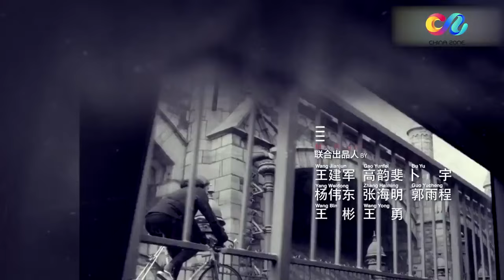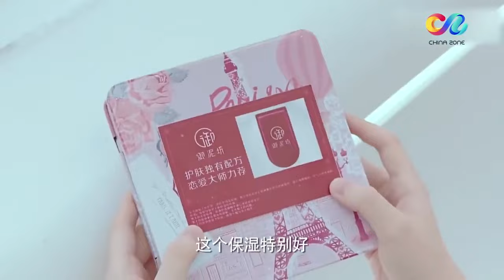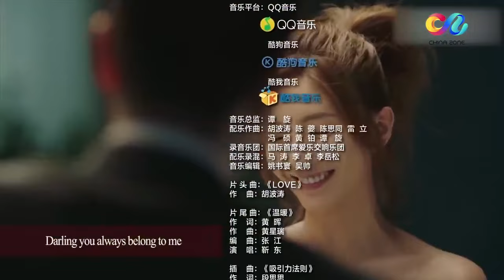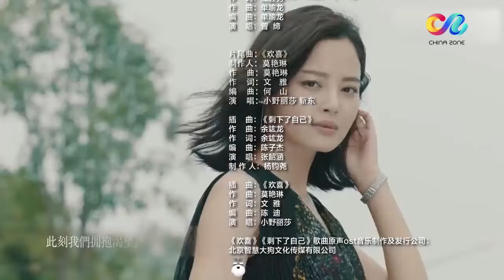ENG SUB 【三十而已】爱情三十六问 靳东&江疏影教你摆脱恋爱脑 《恋爱先生Mr. Right》 第34集（靳东、江疏影、辛芷蕾）【欢迎订阅 China Zone 梦想剧场】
【剧情简介】该剧讲述了程皓（靳东）、张铭阳（李乃文）、邹北业（田雨）三个遇到不同情感问题的男人，经过一番努力后，最终他们都找到了合适自己的另一半，同时也收获成长的故事